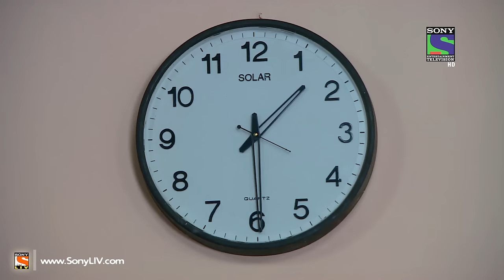Adaalat - Darr @ the mall Part 2 - Episode 297 - 16th February 2014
K.D. Pathak is shocked to see Alo in the mall and also confesses in the court that Ghost does exist. K.D. Pathak questions the prime witness Manisha in the court who visited the mall. Security guard Sandeep gets arrested for killing Raghu in the gaming zone. Manisha reveals a shocking truth in the court. Who killed Raghu? To find out Judge's final verdict on Darr @ The Mall case, watch this horrifying and thrilling episode of Adaalat.